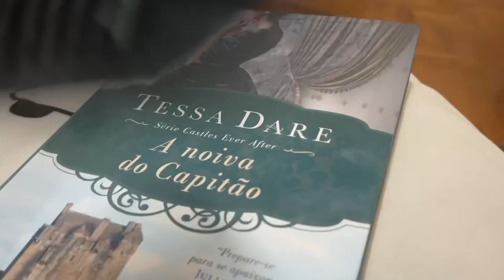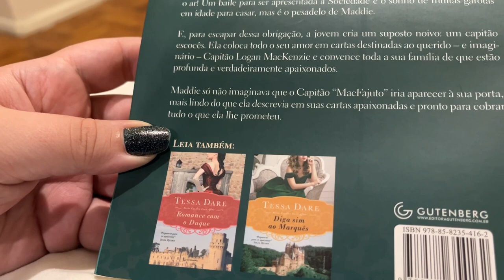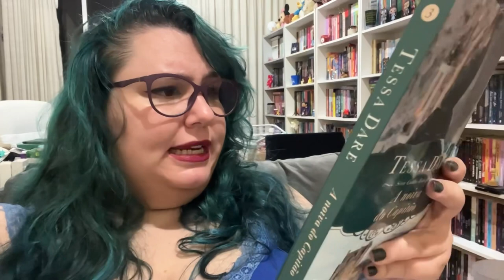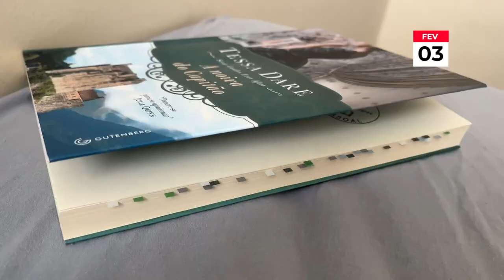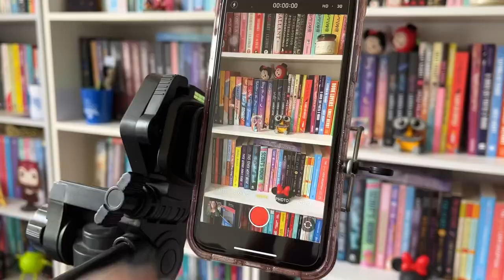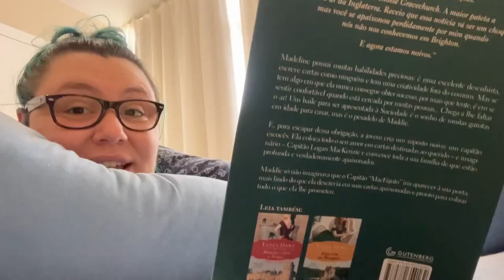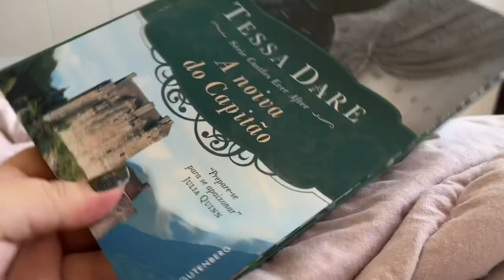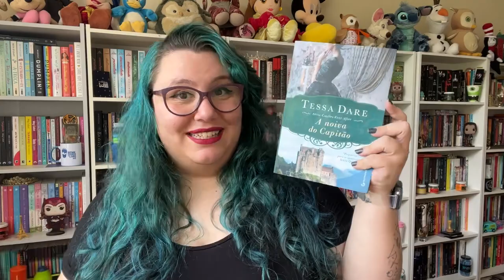VLOG | A Noiva do Capitão (Tessa Dare)